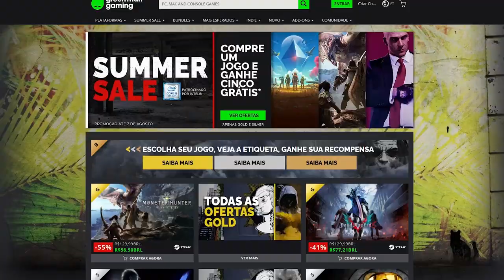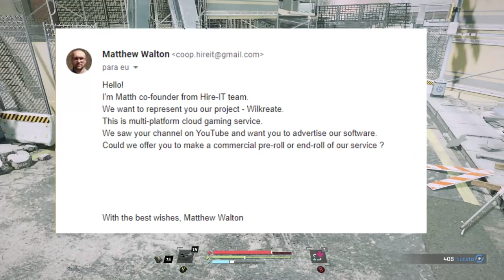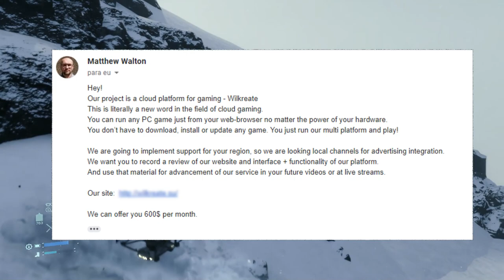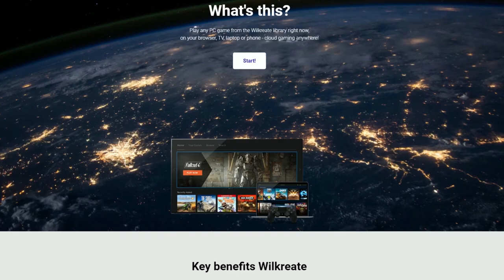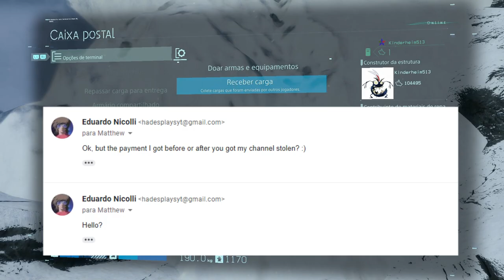O dia que tentaram ROUBAR o meu canal!